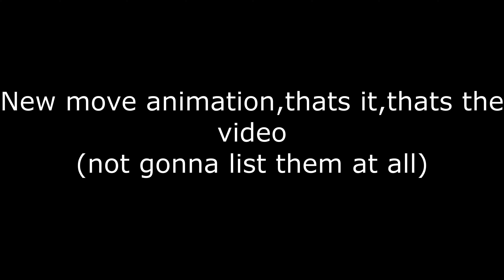They remade the moves so im gonna check them all out | Z Battlegrounds